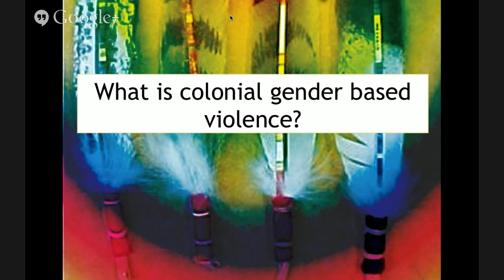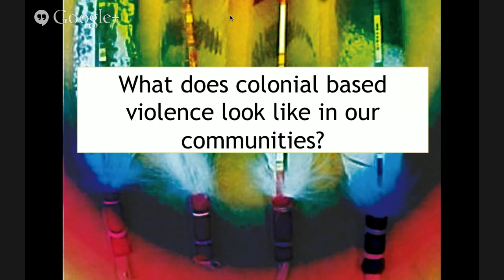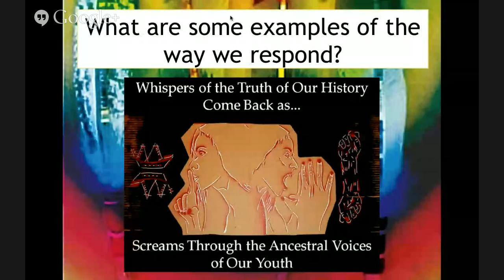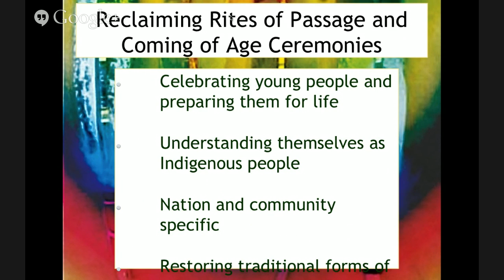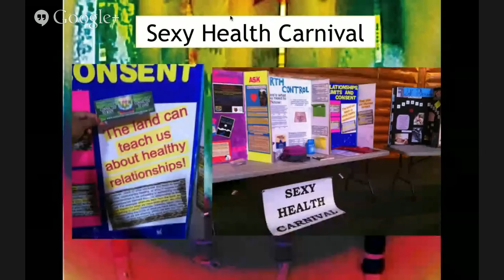WEBINAR - Self governance for our bodies & communities: Responding to colonial gender based violence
Join the Native Youth Sexual Health Network and the Indigenous Young Women's Council for a conversation on how they are currently responding to colonial gender based violence in their communities.

The National Indigenous Young Women's Council is a self-governed council of gender fabulous Indigenous young women under 30, including those who identify as Trans, Two-Spirit, and/or gender non-conforming. The council works to provide leadership opportunities, community actions and mobilization, skills and capacity building, events and more. With the support of the Native Youth Sexual Health Network they also develop spaces for celebration, reclamation and cultural resurgence with a vision for future generations.